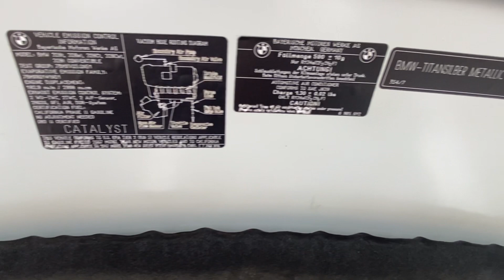2007 BMW 328i coupe only 29,000 miles 1 Owner SOLD ( For Sale)